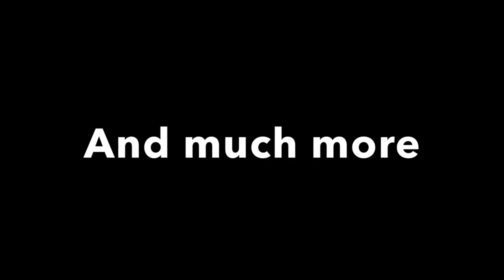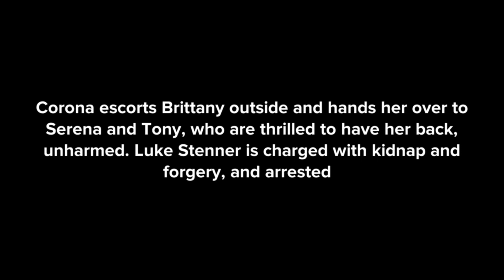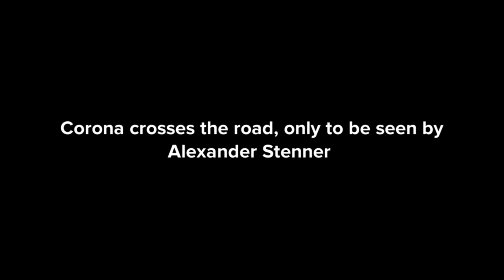The Corona Series Season 2: The Return of Corona (Episodes 5-8)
This is the compilation for the complete second season of The Corona Series. It contains all four episodes of season 2

5: Corona’s Investigation
6: Corona’s Strange Behaviour
7: Out for a Walk
8: Corona’s Christmas Surprise